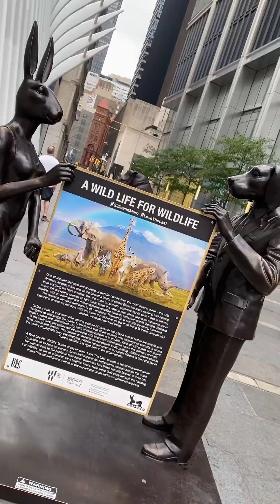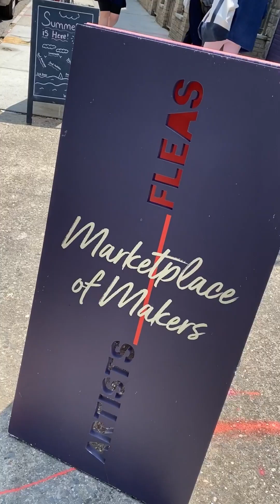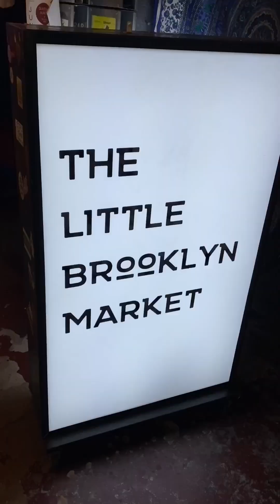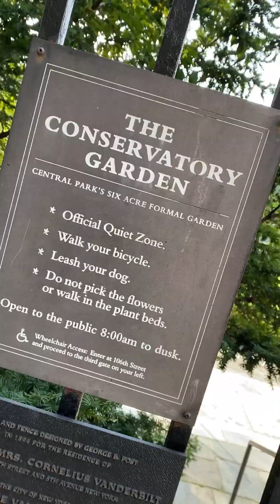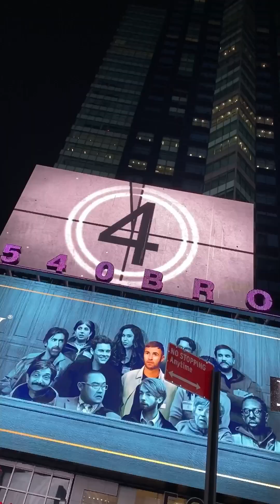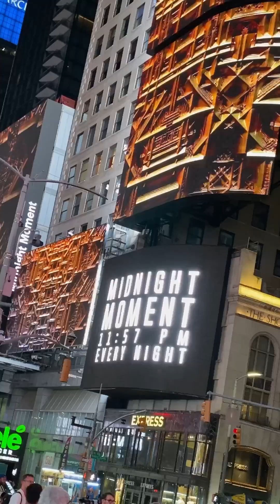USA holiday 2023 - 5th day NYC